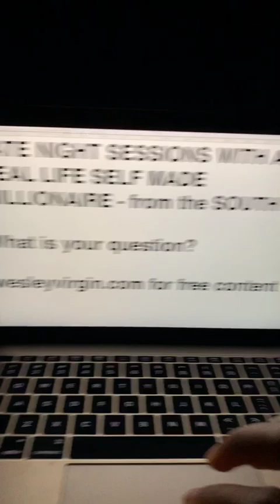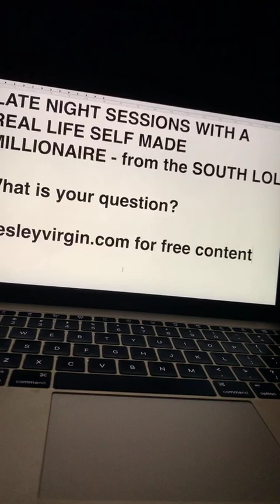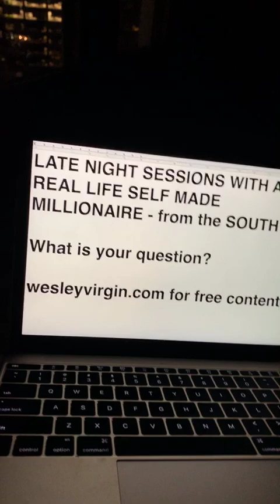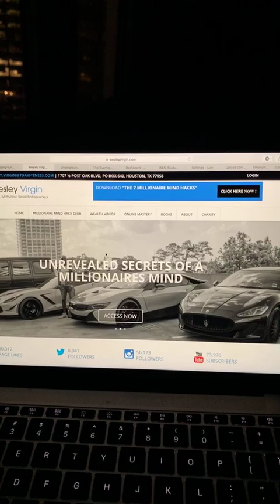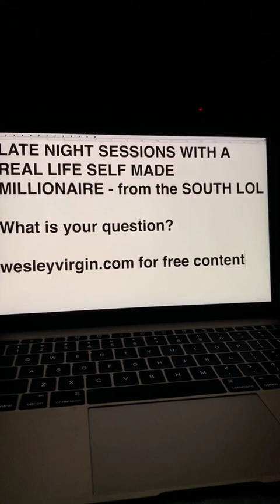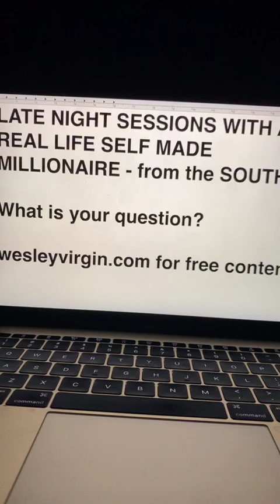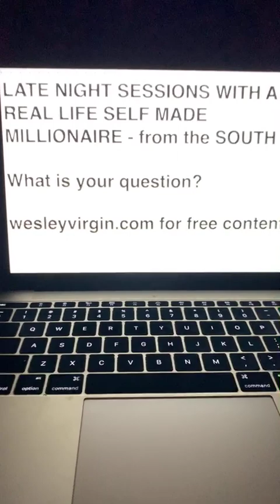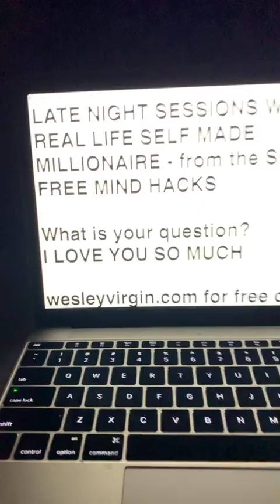LATE NIGHT SESSIONS WITH A REAL LIFE SELF MADE MILLIONAIRE